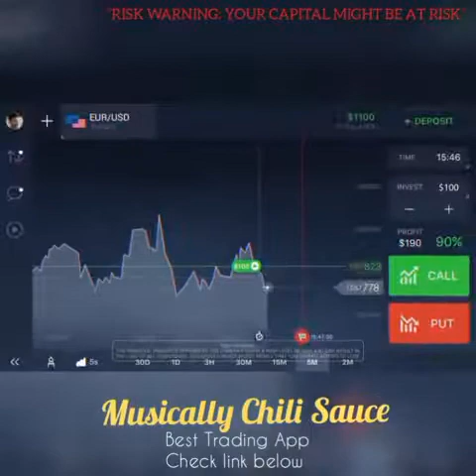Beautiful Girls Musically Compilations Musically Chili Sauce 480 X 480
Beautiful girls on tiktok//beautiful girls on tiktok//